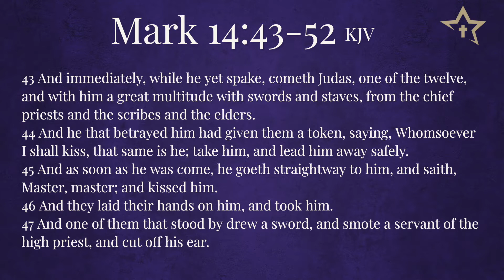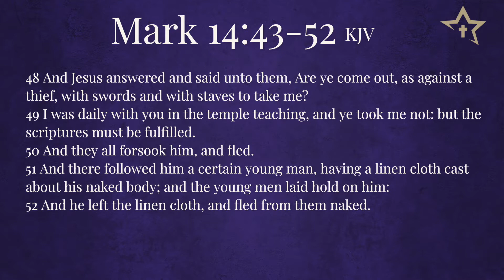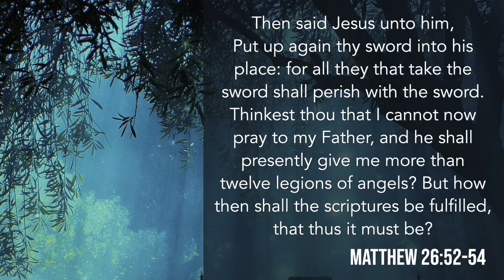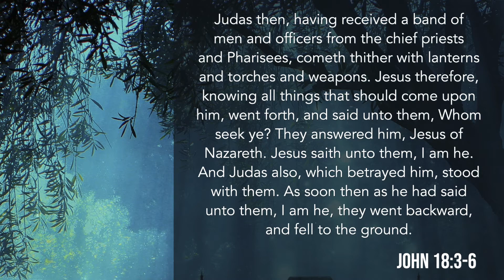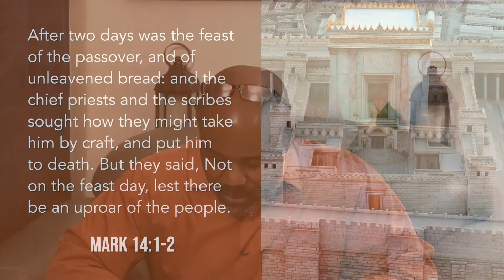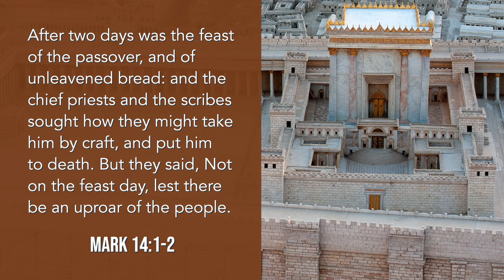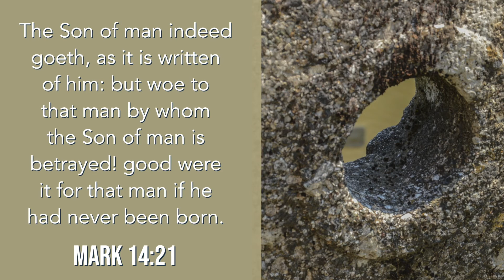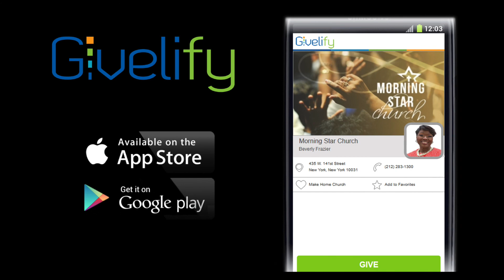Journey to the Cross Part 4: The Arrest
Assistant Pastor, Rev. Neil Ferguson, preaches a message “The Arrest”.

Mark 14:43-52

Did you pray the Prayer of Discipleship? If so, we would love to hear from you and share some valuable information.

ZELLE
or your personal bank's website

Text: "mscinfo" + $ amount to 73256 (e.g., mscinfo $150.00)